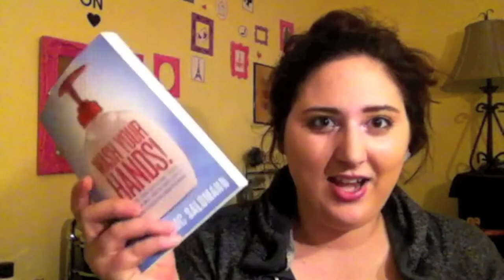Prize Mail Unboxing!